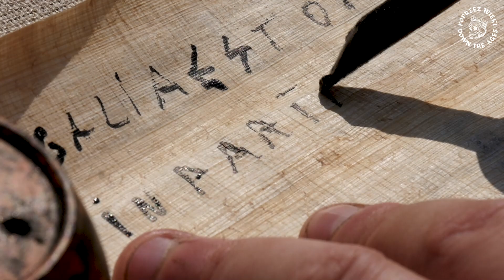Służba w legionie rzymskim - POPRZEZ WIEKI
W ciągu kilku wieków Rzym zdołał wykształcić jedną z największych potęg militarnych świata starożytnego. Było to możliwe między innymi dzięki zastosowaniu nowoczesnej taktyki oraz uzbrojenia.
O tym wszystkim opowie nam Mateusz "Menandros" Łobacz, ze Stowarzyszenia na rzecz popularyzacji Kultury Antycznej Hellas et Roma. Występują również legioniści z Legio XXI Rapax.